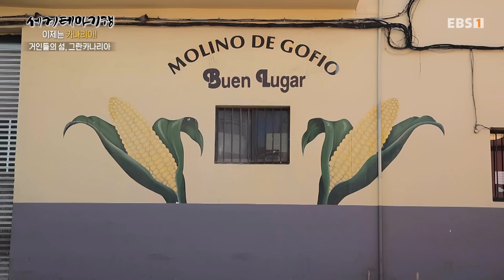[Full] 세계테마기행 - 이제는 카나리아!- 거인들의 섬, 그란카나리아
카나리아 제도에 뿌리내린 관체족(Guanches)의 흔적을 볼 수 있는 섬, 푸에르테벤투라(Fuerteventura). 해발 600m, 모로 벨로사 전망대(Mirador Morro Velosa)에 세워져 있는 관체족의 청동 거인상을 찾아 한때 섬을 지배했던 이들의 모습을 그려본다. 지금은 섬에서 사라졌지만 그들의 문화는 대를 이어 전해지고 있다. 섬의 특산품인 마호레로 치즈(Queso Majorero) 제조 공장을 찾는다. 시간에 맞춰 착유기로 일사불란하게 움직이는 번호에 맞춰 자리를 찾아가는 염소들의 모습이 웃음을 자아낸다. 염소유 짜는 과정과 치즈가 만들어지는 과정을 살펴보고 세계적인 치즈의 맛을 음미해본다. 또 다른 관체족의 섬, 그란카나리아(Gran Canaria)로 걸음을 옮긴다. ‘물의 마을’이라 불리는 마을, 피르가스(Firgas). 천연 생수가 샘솟는 마을의 명소는 다름 아닌 계단식 폭포다. 마을 건설 500주년을 기념해 만든 아름다운 계단 폭포를 따라 걸어보고, 마을을 대표하는 먹거리 ‘물냉이’를 찾아 나선다. 최근 농사를 하는 젊은이들이 부족해져 물냉이 재배지가 많이 사라지고 있는 상황. 물냉이 재배를 하고 있는 농부 휘델 씨를 어렵사리 만나, 갓 수확한 물냉이로 만든 샌드위치를 맛본다. 그란카나리아는 곳곳에 관체족의 흔적이 가득한 섬이다. 섬에 부는 강한 바람을 피해 동굴을 찾아들어가 살았던 관체족. 요새를 떠올리게 하는 동굴 유적지, 쿠에바스델레이(Cuevas Del Rey)를 찾아 동굴 속을 거닐며 그들의 삶을 상상해본다. 동굴에서 내려와 섬의 비경을 만나러 간다. 에메랄드빛 바다 곁에 황금빛 모래 언덕이 자리한 마스팔로마스(Maspalomas). 사하라 사막에서 불어오는 바람이 만든 사구 위를 거닐며 이제는 사라져버린 섬의 주인, 관체족을 떠올려본다.